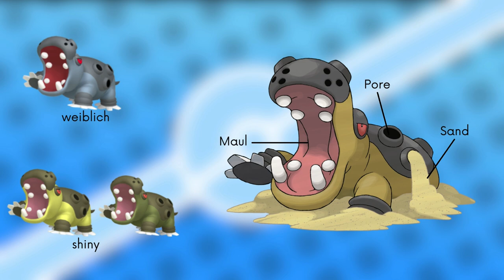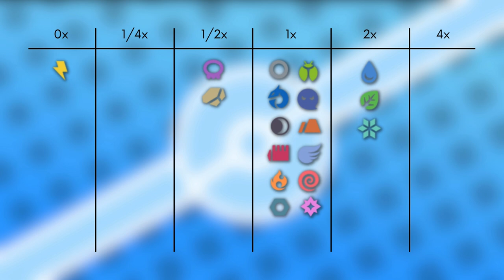Das Pokémon #450 | Hippoterus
▶️Worum gehts in diesem Video:

Ich stelle euch das Pokémon Hippoterus vor. Dabei schauen wir auf das Aussehen, Attacken, Verhalten, Lebensraum, Entwicklung und Typ Schwächen. Viel Spaß :D

0:00 Intro
0:13 Aussehen
0:55 Attacken & Fähigkeiten
1:59 Verhalten & Lebensraum
2:46 Entwicklung
3:10 Typ Schwächen